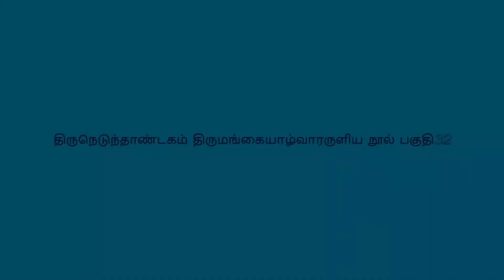திருநெடுந்தாண்டகம் திருமங்கையாழ்வாரருளிய நூல் பகுதி 32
திருகிருஷ்ணாப்ரேமிஅண்ணாஅவர்களின்அருளுரையுடன் - இது ஒரு முருகனடியார்கள் ஸ்ரீனிவாசன் விஸ்வனதனுடைய தெய்விக படைப்பு